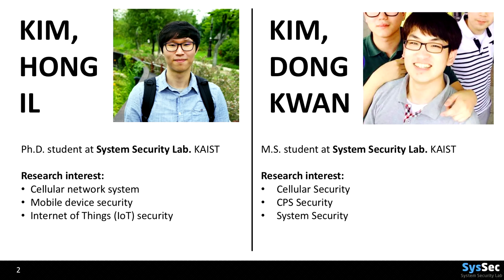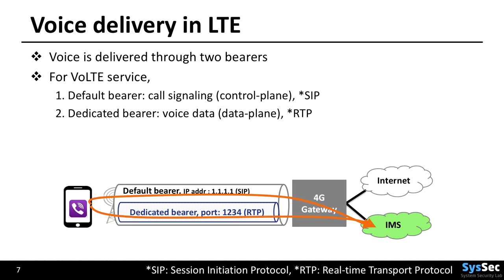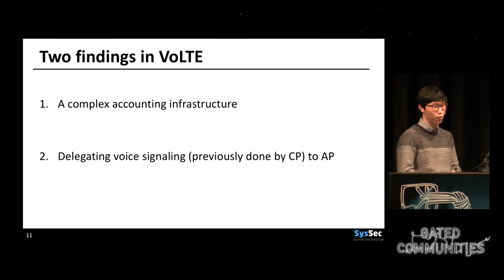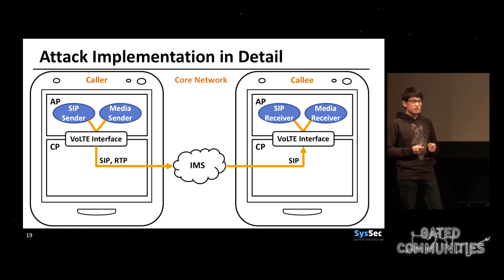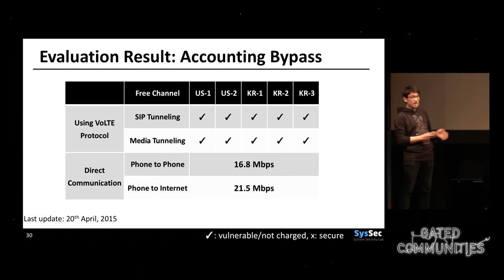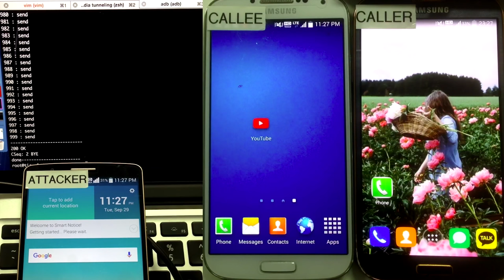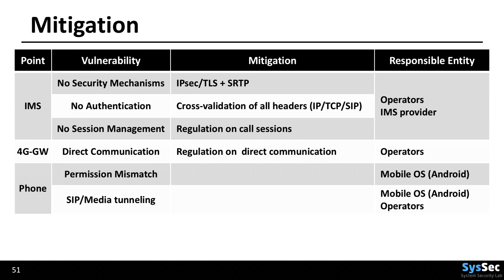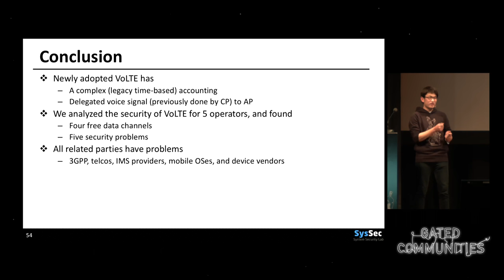Dongkwan, Hongil Kim: Dissecting VoLTE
Newly adopted VoLTE requires changes in all associated parties, such as 3GPP standard, device, operating system, and cellular core networks. Therefore, it is not too surprising that it has security problems. However, it turns out that it has way too many problems. In this talk, we introduce how you can freely send data in the cellular network, and how an attacker can perform caller spoofing and denial of service attacks on calls to disable the target’s calling. Furthermore, we explain how small implementation glitch on VoLTE may lead to break the whole cellular network down.

Dongkwan, Hongil Kim